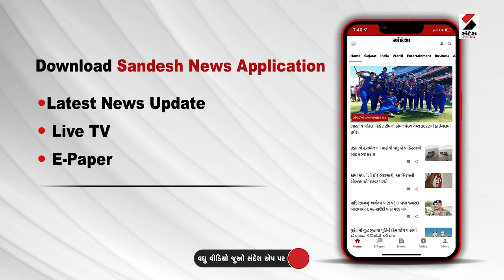Pavagadh મંદિરમાં શ્રીફળ નહી વધેરવાનો મંદિર ટ્રસ્ટ દ્વારા નિર્ણય@SandeshNewsTV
શક્તિપીઠ પાવાગઢ મંદિરમાં છોલેલા શ્રીફળ નહી લઈ જઈ શકાય
શ્રીફળ નહી વધેરવાનો મંદિર ટ્રસ્ટ દ્વારા નિર્ણય લેવામાં આવ્યો છે
યાત્રાળુઓ શ્રીફળ ન લઈ જાય તે માટે સિક્યોરિટી ગાર્ડ તૈનાત
સિક્યોરિટી ગાર્ડ સાથે તકરાર કરનાર સામે ફરિયાદ થશે દાખલ
થોડા દિવસ અગાઉ સ્વચ્છતાને ધ્યાને રાખી લેવાયો હતો નિર્ણય
છોલ્યા વગરનું નારિયેળ માતાજીને ધરાવી ઘરે લઈ જઈ શકાશે